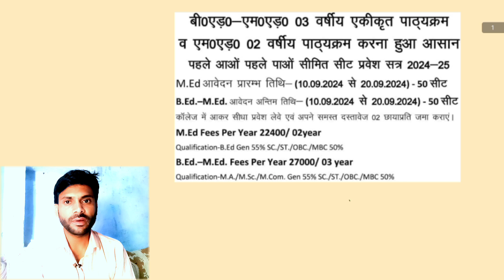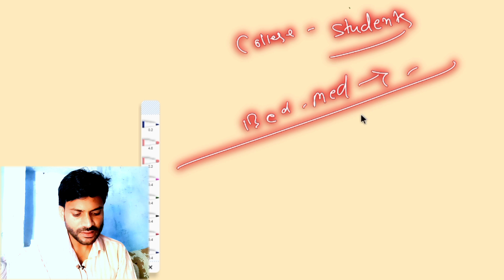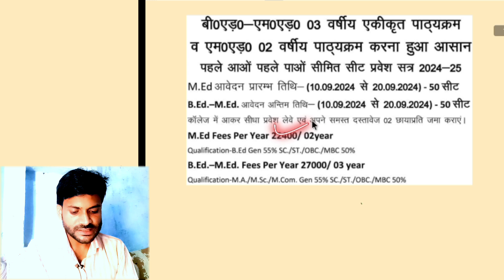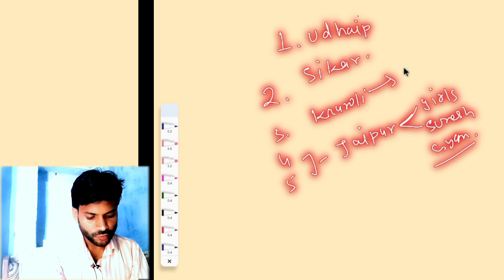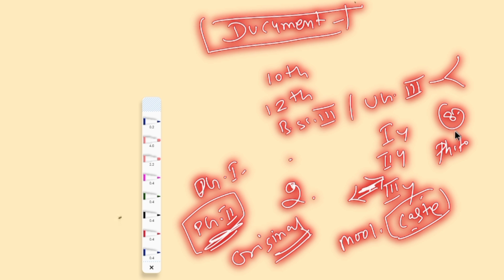B.Ed- M.Ed 3 year Admission शुरू। entrance exam नही होगा ।जाने सम्पूर्ण जानकारी ।।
B.Sc part 1st year  lecture videos

Taxonomy Procedures || Taxonomy Collection || M.Sc. previous Zoology || Raj. University /RRBM /PDSU

Previous videos link here now ✅✅✅🔰🔰🔰🔰

Median -  मध्यका || Biostatistics || जैव-सांख्यिकी || तीनो श्रेणियों के लिए मध्यका ज्ञात करना।

PDF फ़ाइल के लिए आप हमें हमारे whatsapp or Telegram पर मैसेज कर सकते है
whatsapp and Telegram का लिंक नीचे दिया गया है। 👇👇👇👇

class wise videos देखने के लिए हमारे चैनल के playlist में जाये आपको सभी videos सीक्वेंस से मिल जाएगी। 🙏🙏